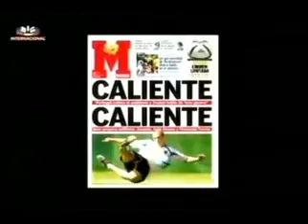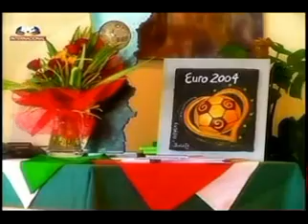SCOLARI EM PORTUGAL - PARTE 2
O video destaca a participação de Felipe Scolari na Seleção Portuguesa de Futebol - PARTE 2.